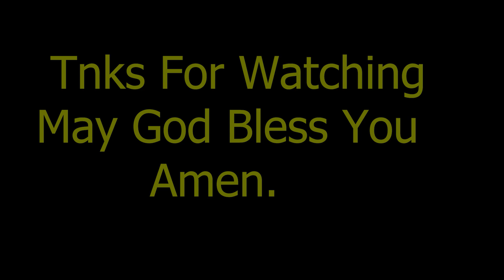కుటుంబములో మన సాక్ష్యము ఎలా ఉంది? | Bro Peter Roy GS Hebron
My Gadgets: For Youtube
My Mobil
My PC:Dell i5
My Mic
My Tripod

Don't Miss Out on This Shocking Family Revelation!
What's REALLY Happening in Our Family That You Don't Know?
Our Family's Future Revealed by Bro Peter Roy GS Hebron?
Bro Peter Roy GS Hebron EXPOSES Our Family's Hidden Secret!
BroIsaac
This Video Content Chapters

Category List In This Channel
They Are In Play List.Pls Watch It